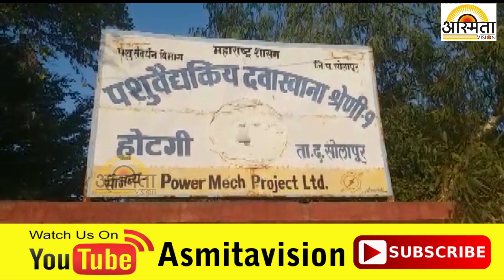पशुवैद्यकीय अधिकारी सतीश ताकमोगे यांच्या निष्काळजीमुळे फटाठेवाडी येथील शेळीचा मृत्यू